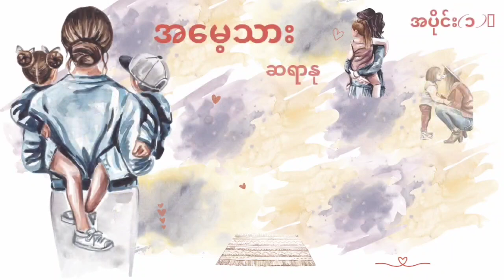အမေ့သား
စာရေးသူ - ဆရာနု
စာဖတ်သူ - နွားကျောင်းသား